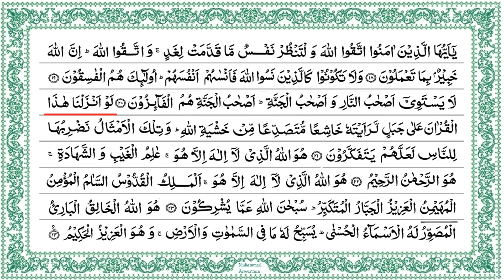Surah, Al Hashar Takveer Shams, Abdul Basit